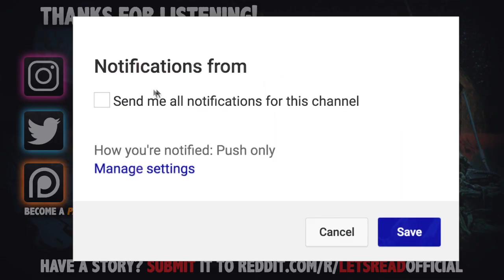7 True Scary 911 Call Horror Stories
7 True Scary 911 Call Horror Stories includes tales from dispatchers and law enforcement who have seen and heard the darker side of public service...

PODCAST! ►